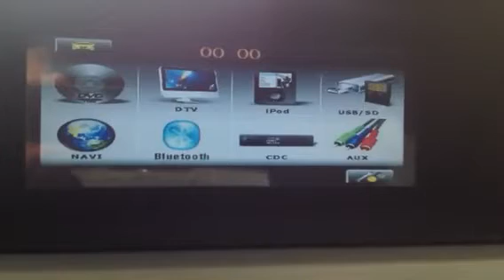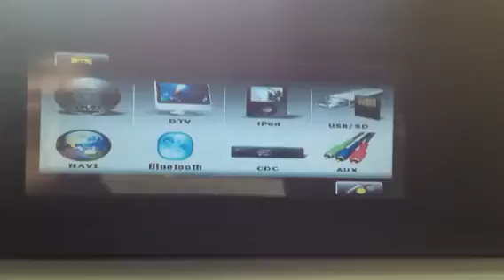FULLTECH MULTIMÍDIA BMW E70 E60 X5 X6 2004 A 2009 (11) 2579-9234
FULLTECH MULTIMIDIA
80*55242

MULTIMÍDIA PARA BMW:
SÉRIE 3 2006 A 2009
SÉRIE 5 2004 A 2009
X5 2007 A 2009
X6 2009 A 2010

* TV DIGITAL
*GPS
*LEITOR DE DVD
*GPS
*USB
*SD CARD
*BLUETOOH
*IPOD CONTROL

SISTEMA 100% PLUG AND PLAY COM FUNCIONAMENTO 100% TOUCH (TV DIGITAL INTEGRADA!!! NÁO HÁ NECESSIDADE DE CONTROLE REMOTO)

MONITOR HD 100% TOUCH SCREEN.

FULLTECH, MULTIMIDIA E INTERFACE PARA VEÍCULOS DA LINHA PREMIUM

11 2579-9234 / 80*55242 / 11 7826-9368